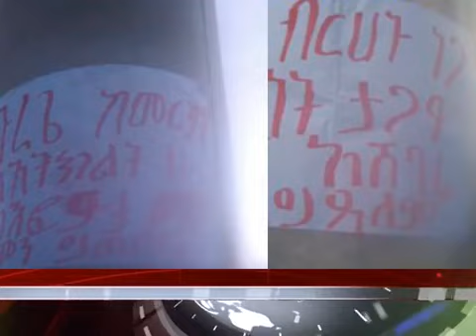Esat Amsterdam Daily News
Ethiopian Freedom fighter, Free Ethiopia, Ethiopia is not for sale.